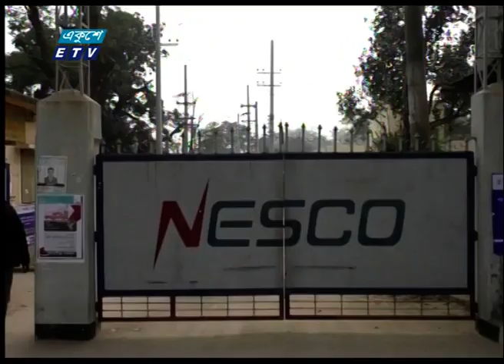পিচরেট কর্মচারীদের চাকুরী স্থায়ীকরণের দাবিতে কর্মবিরতি | ETV News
পিচরেট কর্মচারীদের চাকুরী স্থায়ীকরণের দাবিতে অনির্দিষ্টকালের কর্মবিরতি ও মানববন্ধন কর্মসূচী পালন করেছে নর্দার্ন ইলেকট্রিসিটি সাপ্লাই কোম্পানী’র কর্মচারীরা।
সকালে পাবনা প্রেসক্লাবের সামনে মানববন্ধন করেন তারা। এ সময় বক্তারা বলেন, পাবনায় নেসকো অফিসে ১১০ জন কর্মচারী পিচরেটে কর্মরত রয়েছেন। কোম্পানীর ব্যবস্থাপনা পরিচালকের প্রতিশ্রুতি অনুযায়ী এই কর্মচারীদের চাকুরী স্থায়ী করার দাবি জানান হয়। দুপুরে কুড়িগ্রাম নেসকো কার্যালয়ের সামনে পিচরেট কর্মচারি ঐক্য পরিষদের উদ্যোগে অবস্থান কর্মসূচি ও সমাবেশ অনুষ্ঠিত হয়। সমাবেশে বক্তারা জানান, দীর্ঘদিন ধরে অস্থায়ী ভিত্তিতে মিটার রিডিং নেয়া ও বিল বিতরণ করে রাজস্ব আদায়ে সহায়তা করছেন। কিন্তু চাকুরি স্থায়ীকরণ না হওয়ায় তারা অনিশ্চিয়তায় পড়েছেন।

২০০০ সালের ১৪ই এপ্রিল এটি সম্প্রচার কার্যক্রম শুরু করে। টিভি চ্যানেলটির খবরে নতুনত্ব ও অভিনবত্ব থাকার কারণে দর্শকদের কাছে বিপুল জনপ্রিয়তা লাভ করে। দেশ বিদেশের সর্বশেষ খবর, নাটক, সিনেমা, ডকুমেন্টারিসহ নানা খবর ও বিনোদনমূলক অনুষ্ঠান প্রচারিত হয় একুশে টেলিভিশনে।